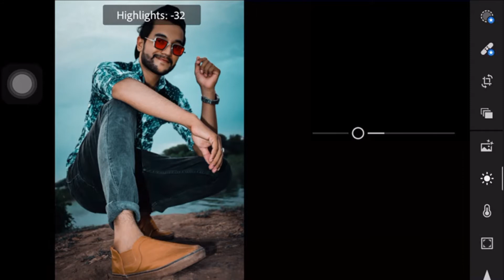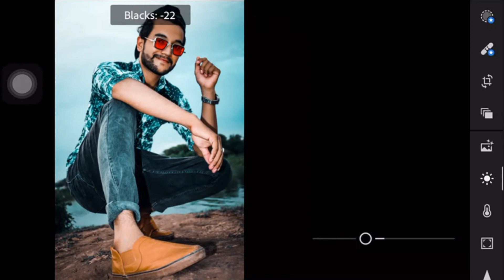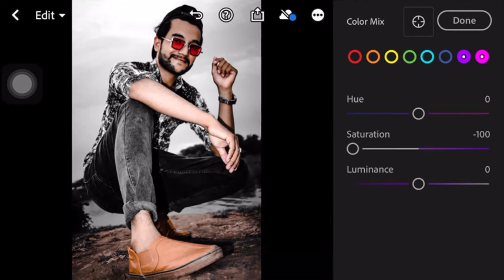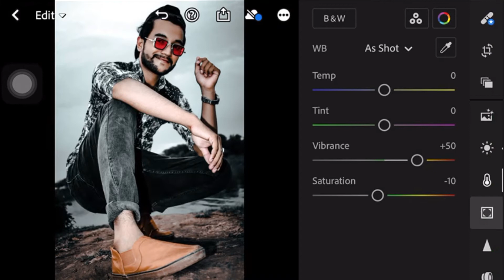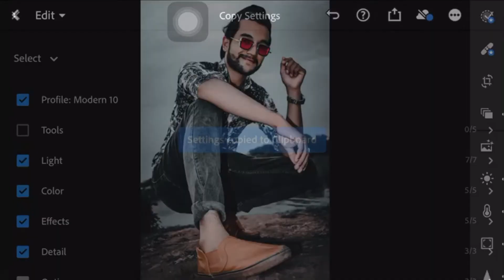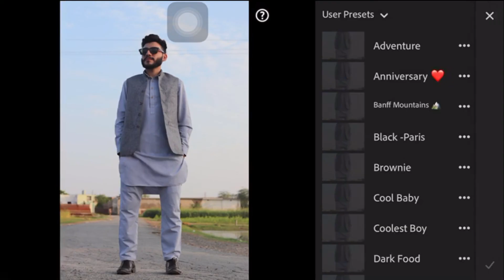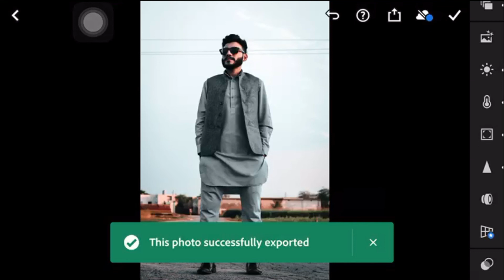How to Edit Urban Dark Photography | Lightroom Mobile Presets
Hi, My Name Is Shahzaib Asghar !
I want to travel the world and film it.

اَللّٰھُمَّ صَلِّ عَلٰی مُحَمَّدٍ وَّعَلٰٓی اٰلِ مُحَمَّدٍ کَمَا صَلَّیْتَ عَلٰٓی اِبْرَاھِیْمَ وَعَلٰٓی اٰلِ اِبْرَاھِیْمَ اِنَّکَ حَمِیْدٌ مَّجِیْدٌ
اَللّٰھُمَّ بَارِکْ عَلٰی مُحَمَّدٍ وَّعَلٰٓی اٰلِ مُحَمَّدٍ کَمَا بَارَکْتَ عَلٰٓی اِبْرَاھِیْمَ وَعَلٰٓی اٰلِ اِبْرَاھِیْمَ اِنَّکَ حَمِیْدٌ مَّجِیْدٌ

O Allah, let Your Blessings come upon Muhammad (Peace Be Upon Him) and the family of Muhammad (Peace Be Upon Him), as you have blessed Ibrahim and his family. Truly, You are Praiseworthy and Glorious. Allah, bless Muhammad and the family of Muhammad, as you have blessed Ibrahim and his family. Truly, You are Praiseworthy and Glorious.

In this video, I will show you how to edit Urban Photography filters using Lightroom mobile.

            Play Store
Android Mobile Lightroom
             App Store
Apple Mobile Lightroom